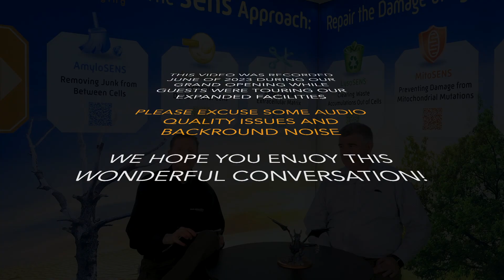Michael Rae and Dr Gino Cortopassi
We're proud to have Dr. Gino Cortopassi of UC Davis as a
mentor to some of SRF's Summer Scholars! Dr. Cortopassi has a storied
record in aging science, going back to 1990 when he first used the
then-new technology of PCR to discover that aging cells in humans
accumulated large deletion mutations in their mitochondrial DNA, through
work on the ketogenic diet in aging, right up until today when he
nominated one of the newest successful longevity drugs in the NIA's
Interventions Testing Program. In this interview with Science Writer
Michael Rae, Dr. Cortopassi looks back and forward through his many
contributions to the biology of aging and what we might do about it.